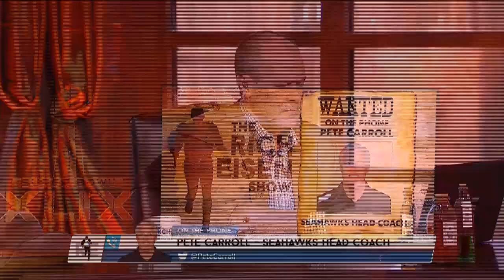Seattle Seahawks Head Coach Pete Carroll Calls The RES - 1/27/15